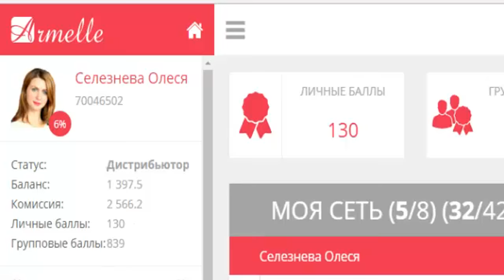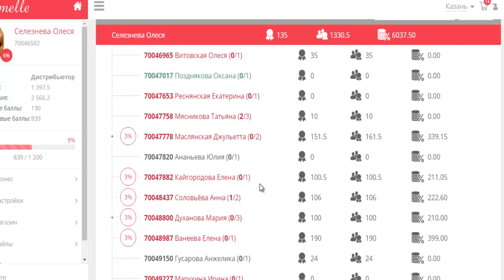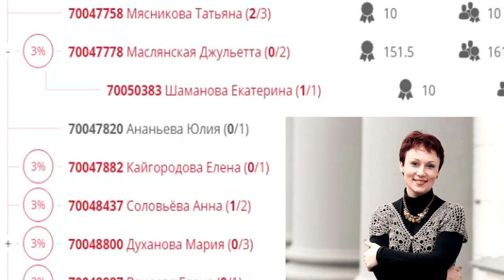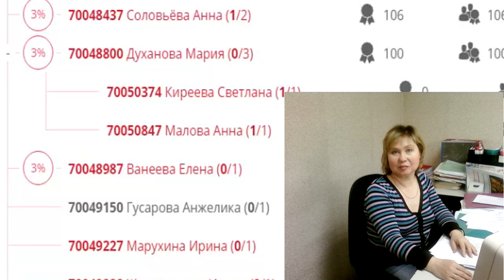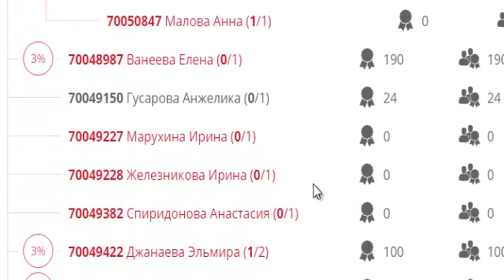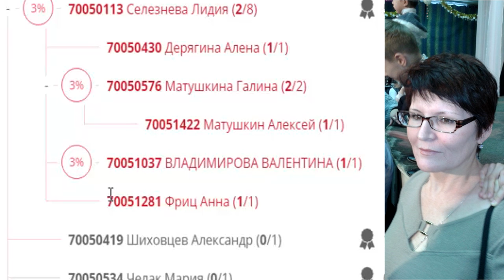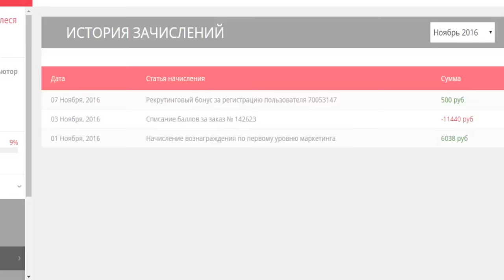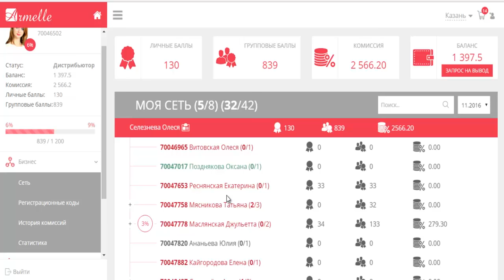Какого результата можно достичь за 3 недели со старта в компании Армель. Олеся Селезнева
Какого результата можно достичь за первые 3 недели со старта в компании Армель Armelle Олеся Селезнева

2. Елена Кайгородова (Екатеринбург)
3. Анна Соловьёва (Беларусь, Гомель)
4. Мария Духанова (Нижний Новгород)
5. Елена Ванеева (Курган)
6. Эльмира Джанаева (Владикавказ)
7. Любовь Дубинина (Оренбург)
8. Селезнева Лидия (Оренбург)
9. Галина Матушкина (Мелеуз)
10. Валентина Владимирова (Воткинск)

16.10.16 Мой воскресный выходной Лесной парк Берендей Олеся Селезнева